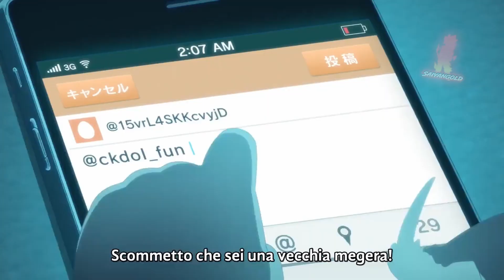#9 Anime シ Momenti Divertenti Random 「 𝙎𝙖𝙞𝙮𝙖𝙣𝙂𝙊𝙇𝘿 」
❣Anime List❣

In arrivo...

____________________ᴀɴɪᴍᴇ ꜱʜᴏᴘ_________________________
(っ◔◡◔)っ ♥ Cover SmartPhone, Tappetini Mouse, Cuscini e altro ancora a tema Anime ♥
𝓛𝓲𝓷𝓴 𝓝𝓮𝓰𝓸𝔃𝓲𝓸: